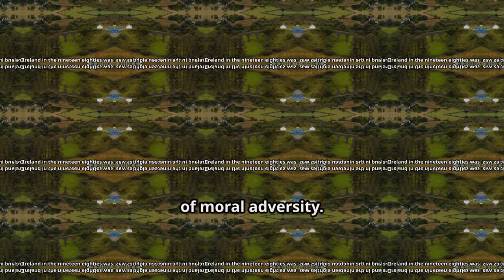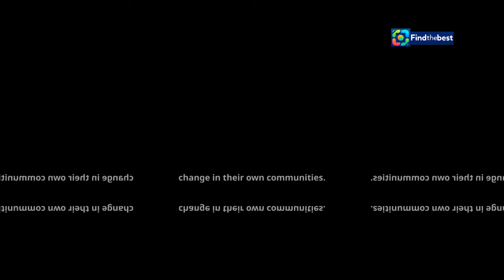Cillian Murphy`s `Small Things Like These`: A Complex Tale of Ireland 🇮🇪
OUTLINE:
00:00:00 Setting the Scene in 1980s Ireland
00:01:31 A Man of Quiet Conscience in Tumultuous Times
00:03:54 The Unspoken Truths of 1980s Ireland
00:04:54 The Magdalene Laundries and their Legacy of Shame
00:05:47 Breathing Life into Bill Furlong's Moral Dilemma
00:06:39 A Mother's Plea for Understanding and Dialogue
00:07:29 Reflecting on Progress and the Scars of the Past
00:09:12 The Enduring Power of Individual Choice
00:09:59 A Story for Our Time, A Mirror to the Past

🎬 Dive into the captivating world of Cillian Murphy's latest film, **Small Things Like These**! 🇮🇪✨ This Oscar-winning actor brings to life a powerful narrative set in 1985 Ireland, exploring themes of society and morality through the eyes of Bill Furlong, a coal merchant who uncovers a troubling secret hidden within the walls of a local Magdalene Laundry.

📖 Based on the acclaimed story by Claire Keegan, this film paints a vivid picture of a country grappling with its past. Murphy himself describes it as a "very seemingly simple story but it is an incredibly complex tale." As we unravel the layers of this narrative, we’ll discuss the impactful performances, the historical context, and the conversations it sparks about Ireland’s transformation over the decades.

💬 Join us as we analyze the film, share insights from Cillian Murphy and co-star Eileen Walsh, and explore the subtext that makes this story resonate with audiences today. Will you come away with your own version of the story’s ending? Let's find out together!